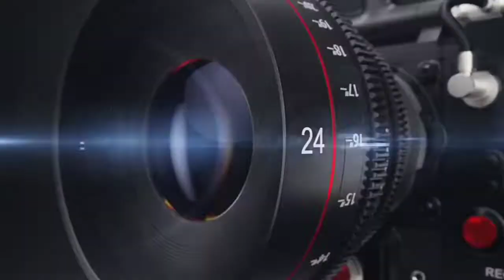वार्ड नंबर 75 से मैना जी ने गणतंत्र दिवस की हार्दिक शुभकामनाएं दीं,KHOJI CAMERA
वार्ड नंबर 75 से मैना जी ने गणतंत्र दिवस की हार्दिक शुभकामनाएं दीं